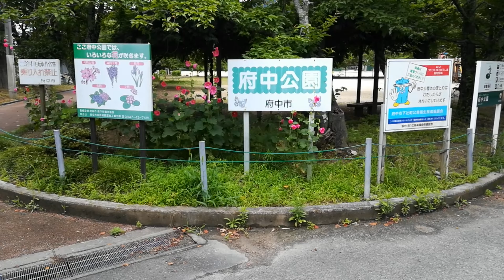蓮の花と鴨（広島県府中市）Lotus flower and duck / Japan / Online travel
場所 Place↓
オンラインで旅行しよう。
おうち時間で知らない場所を見に行こう。
If you can't go on a travel,let's trip online.
You can see the world while staying relax at home.

Voice:Ondoku3.com